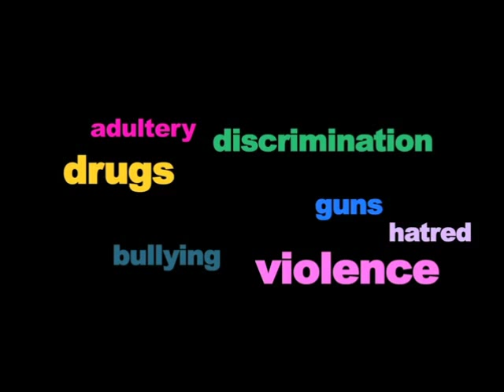No Entry Rizon